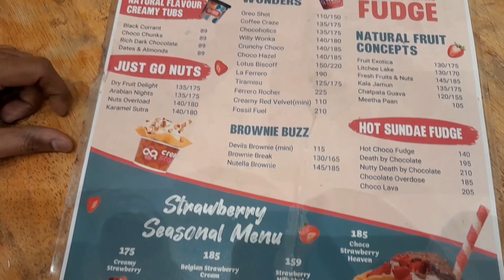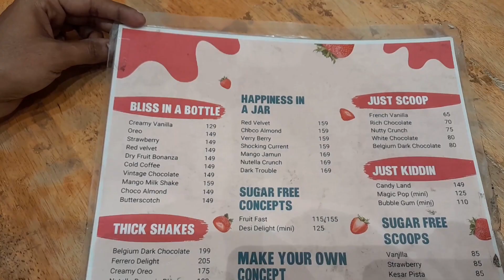A weekend under 400₹ at Creamstone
Having an ice-cream at Creamstone 🧊 icecream 🍦🍡